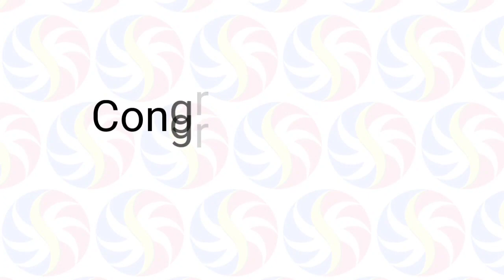STL Pampanga November 26 2022 (Saturday) 1st/2nd/3rd Draw Result | SunCove STL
Small Town Lottery Result for SunCove Corporation Pampanga Province Draw Result, (Saturday) November 26, 2022 (STL)